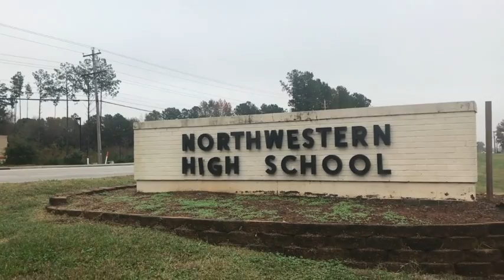March 10, 2020